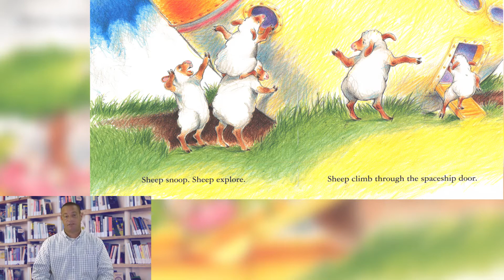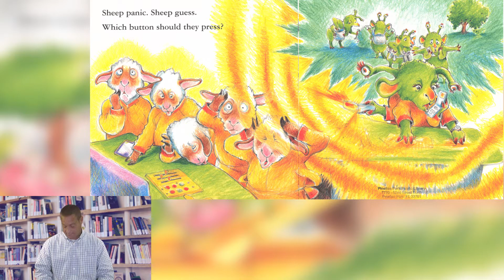Story Time | "Sheep Blast Off!" by Nancy Shaw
The City of Pinellas Park presents Story Time! This story is titled, "Sheep Blast Off!" by Nancy Shaw and illustrated by Margot Apple & it is being read to you by Will Herbert, a Utilities Supervisor with the City of Pinellas Park! Enjoy!